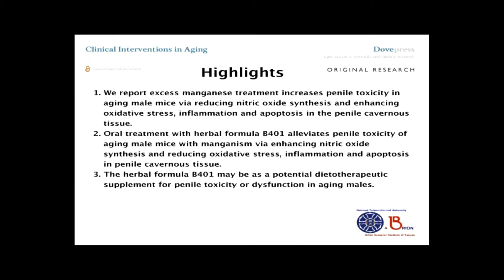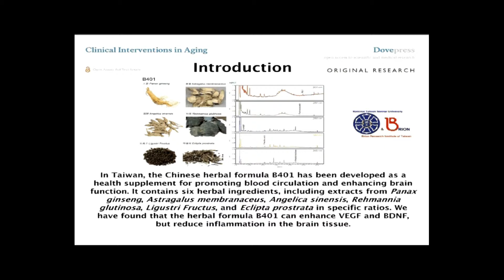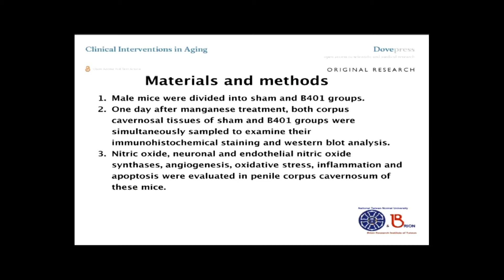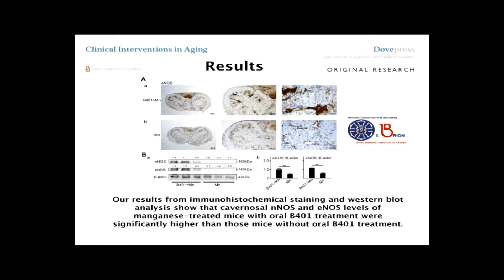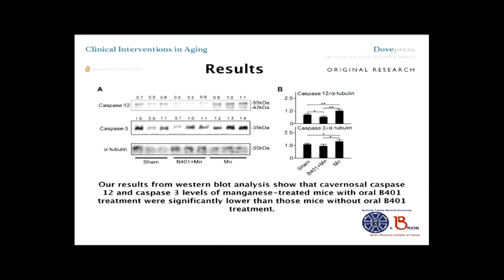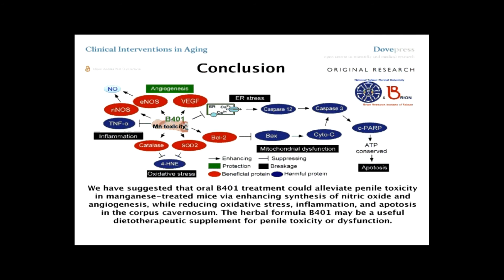Penile protection with B401 in aging mice with manganism - Video abstract 82026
Video abstract of original research paper Oral treatment with herbal formula B401 alleviates penile toxicity in aging mice with manganism  published in the open access journal Clinical Interventions in Aging by Chih-Hsiang Hsu, Ching-Lung Lin, Sheue-Er Wang et al.

The present study aims to elucidate the roles of nitric oxide synthase activity, oxidative stress, inflammation, and apoptosis in penile toxicity of aging mice associated with excess manganese (Mn) treatment and to investigate the effect of oral treatment with the herbal formula B401 in this respect. ICR strain mice were divided into two groups: the vehicle (sham group) and the B401 (50 mg/kg) group. The mice were orally treated for 5 days; then a high single dose of MnCl2 (100 mg/kg) was given by intraperitoneal injection to the mice. One day after MnCl2 treatment, corpora cavernosal tissues of both Mn-treated mice and their controls were simultaneously sampled to examine their immunohistochemical staining and Western blot analysis. Nitric oxide (NO) production, levels of neuronal nitric oxide synthase (nNOS) and endothelial nitric oxide synthase (eNOS), expression levels of factors governing angiogenesis (vascular endothelial growth factor), oxidative stress (catalase, superoxide dismutase 2,4-hydroxynonenal), inflammation (tumor necrosis factor alpha), apoptosis (B-cell lymphoma 2 [Bcl-2], Bcl-2-associated X protein [Bax], cleaved poly(adenosine diphosphate-ribose) polymerase [c-PARP], cytochrome C, caspase-12, and caspase-3) were evaluated in penile corpus cavernosum of the mice. We found that penile toxicity in the mice was enhanced under excess Mn treatment through reduction of NOS activity and increase in oxidative stress, inflammation, and apoptosis in the penile cavernous tissue. Furthermore, the penile toxicity in mice with manganism was alleviated by oral B401 treatment through enhancement of both nitric oxide synthesis and angiogenesis, with simultaneous reduction of oxidative stress, inflammation, and apoptosis in penile corpus cavernosum. We suggest that the herbal formula B401 may serve as a potential dietotherapeutic supplement for penile toxicity or dysfunction in aging males.